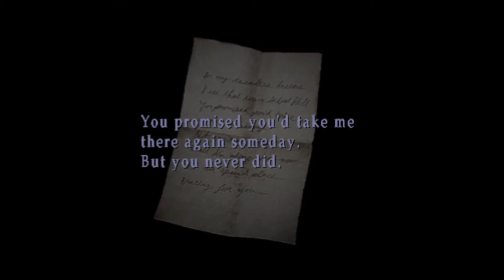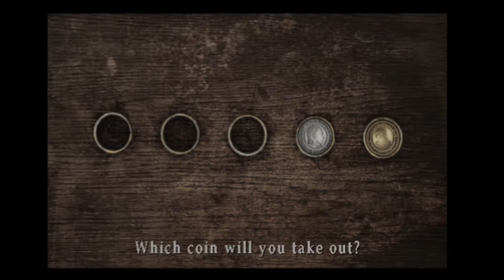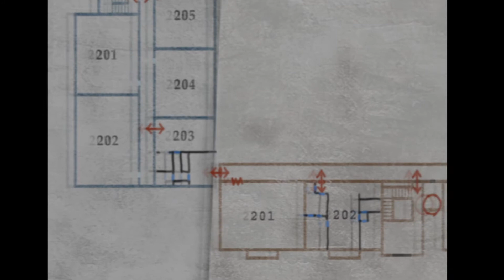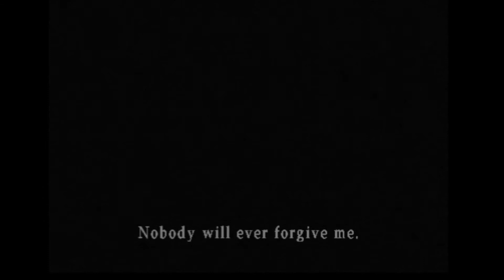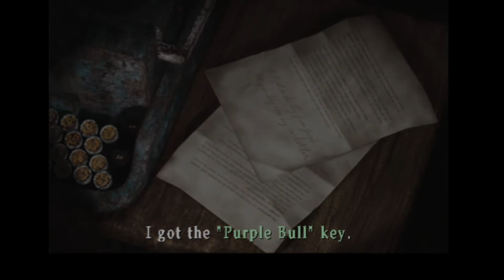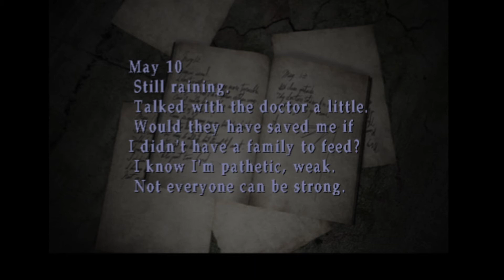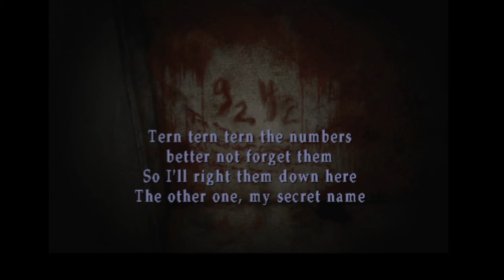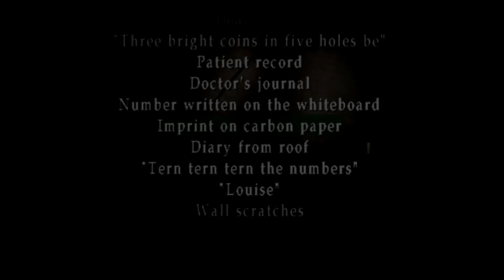Silent Hill 2 pt. 2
I finish the apartments and get to the Other World Brookhaven Hospital